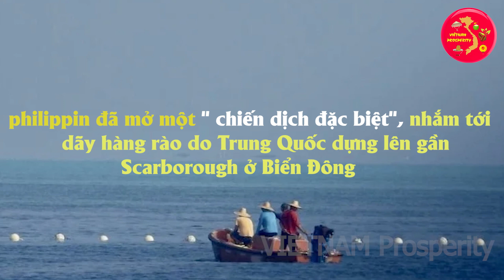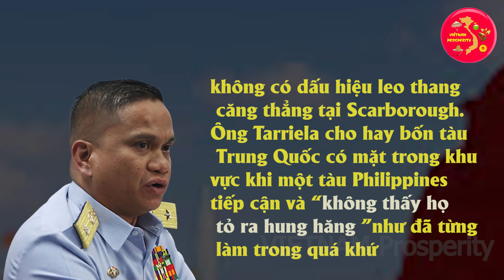Cả Thế Giới Sửng Sốt! Philippines Chơi Lớn Mở Chiến Dịch Đặc Biệt Trên Biển Đông Khiến TQ Run Rẩy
VIETNAM Prosperity Xin Chào Các Bạn !